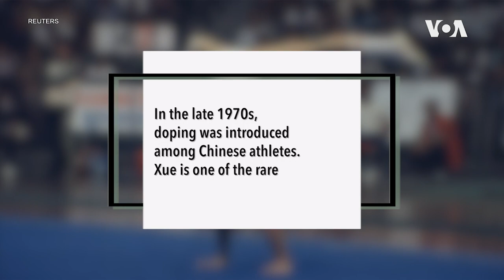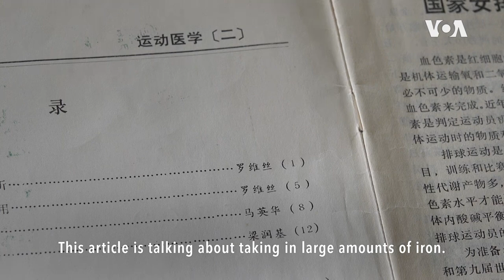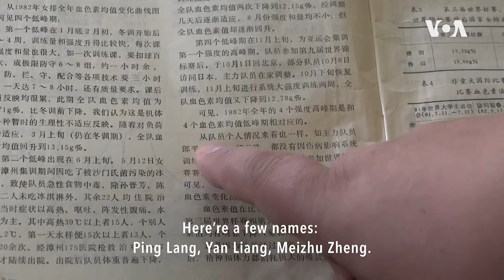Yinxian Xue | Retired Physician | Runners Without Borders | VOANews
When the pressure became unbearable in 2017, Yinxian Xue, a retired physician at the General Administration of Sport of China (CSGAS), fled China. She has been a whistleblower of systemic doping among Chinese athletes. Voice of America visited her in Ravensburg, Germany, where she now resides.